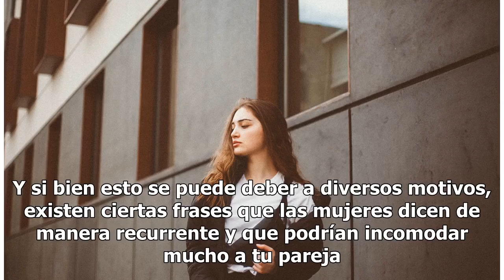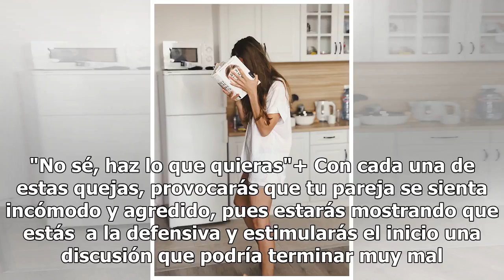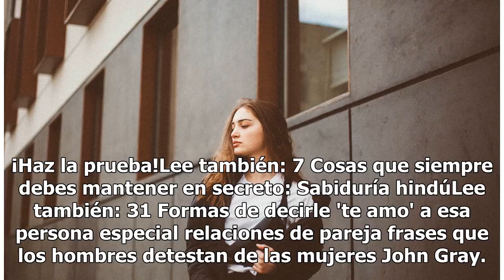15 Frases que dicen las mujeres y que ellos detestan escuchar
15 Frases que dicen las mujeres y que ellos detestan escuchar